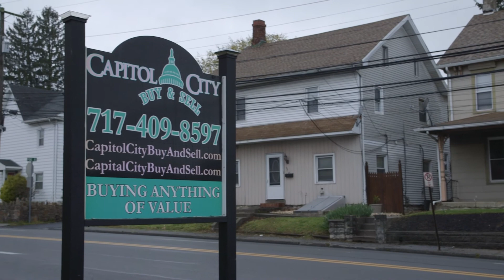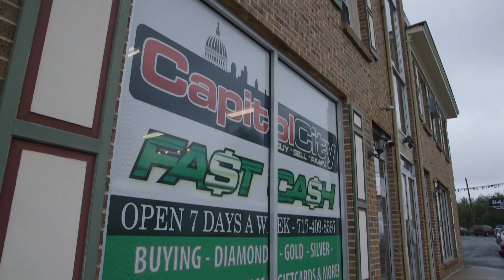The Puff & Steph Podcast Episode 132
Could Puff be getting another dog? Plus find out why someone threatened to call the cops on him. This is a pretty juicy episode fam.